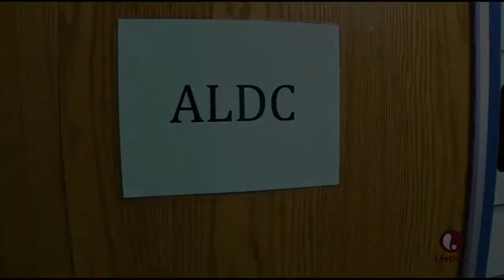Dance Moms Audioswap: IDFC ~ Maddie Ziegler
Original Solo: Fool Me Once